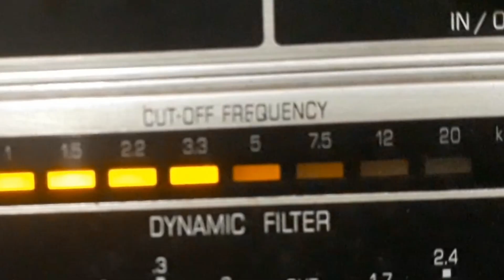RAUL TORRES e SERRINHA - A FALTA DE BONDE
A FALTA DE BONDE - MODA DE VIOLA de RAUL TORRES com RAUL TORRES e SERRINHA e VIOLÕES. Disco VICTOR Nº 34.478-b. Matriz 33026-1. Tamanho 25cm. Gravado em 24/03/39. Lançado em setembro de 1939. * Raul Torres chamava-se Raul Montes Torres; Serrinha chamava-se Antenor Serra.